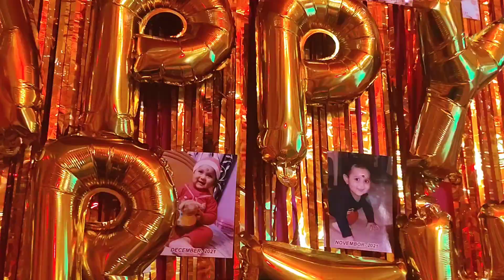Birthday Special | বাড়ির জন্মদিন অনুষ্ঠানের ব্লগ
লাইক, শেয়ার এবং সাবসক্রাইব করুন

The Bong Food And Travel Vlog